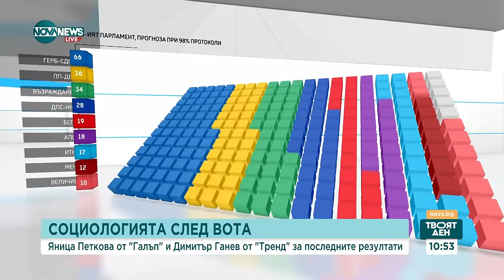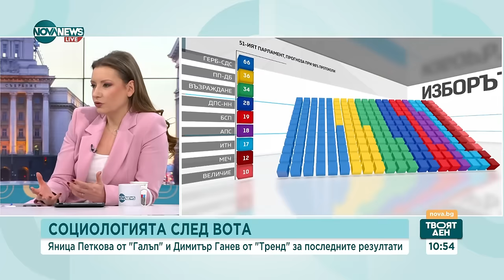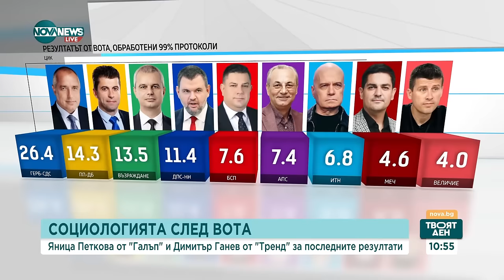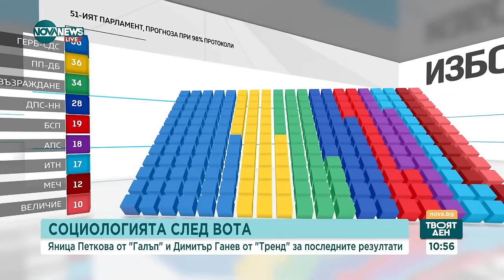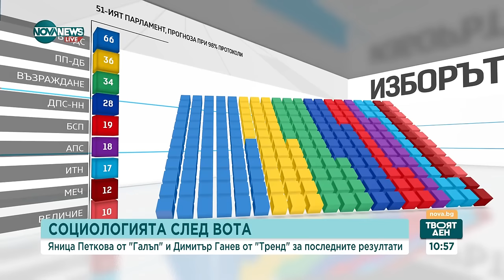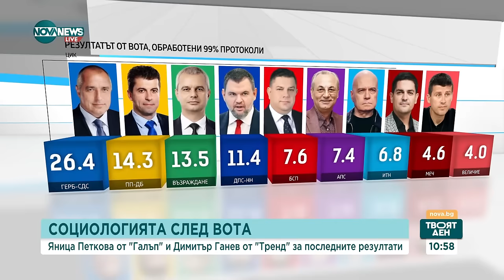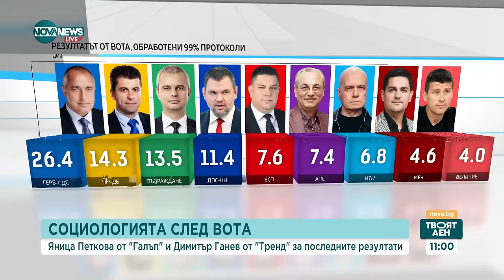Ганев: Дори и да има кабинет, мандатът няма да издържи четири години